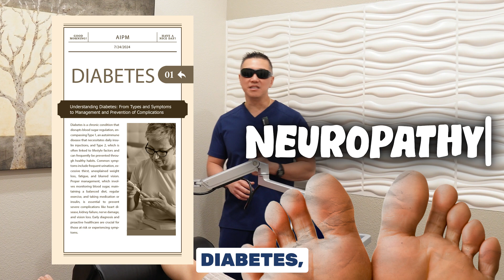Cold Laser Therapy for Neuropathy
Struggling with nerve pain, tingling, or numbness? Cold laser therapy is a cutting-edge, non-invasive treatment designed to help relieve neuropathy symptoms by stimulating healing at the cellular level. In this video, we break down how it works, why it’s effective, and what you can expect from treatment!